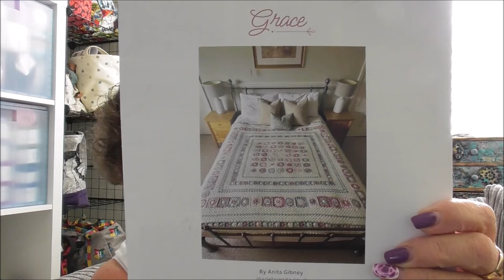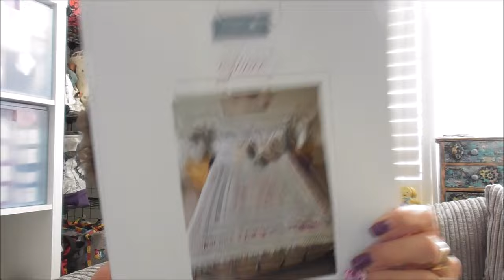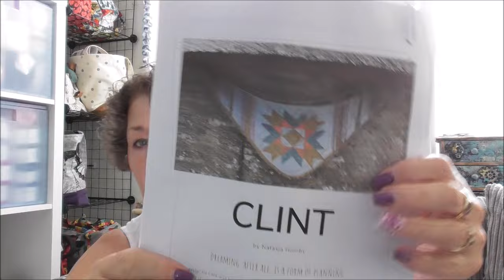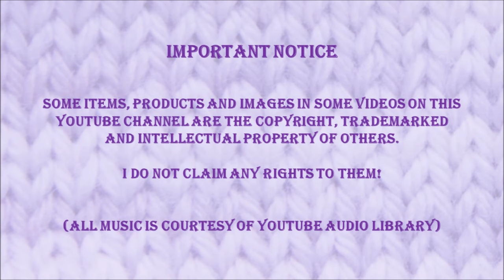Yarn Haul and Knitting News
Today I am sharing a couple of yarn purchases and what I am working on at the moment.

Please consider joining my Facebook Page - Knit and Crochet with Linda and June

When you use my affiliate link for shopping at Amazon I receive a small commission in the form of a voucher, which helps me out when offering e-gift cards to viewers overseas.  Thank you for those of you who decide to use my link, I appreciate your kindness.